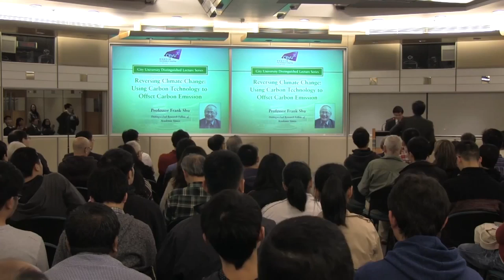CityU Welcome - Professor Frank Shu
CityU Welcome
Reversing Climate Change: Using Carbon Technology to Offset Carbon Emission
by Professor Frank Shu
Distinguished Research Fellow of Academia Sinica